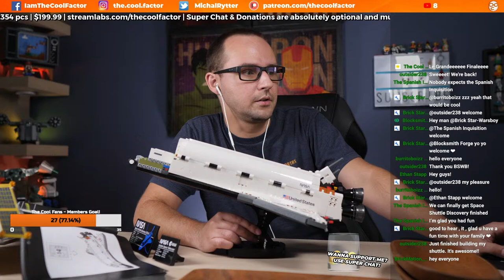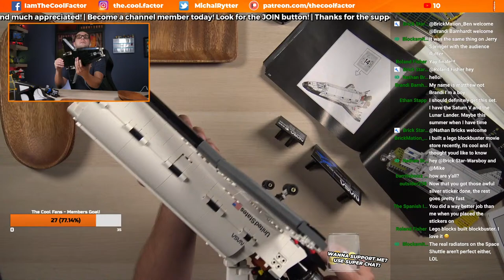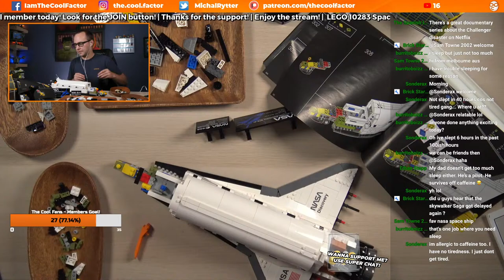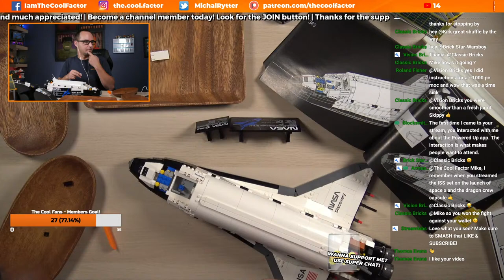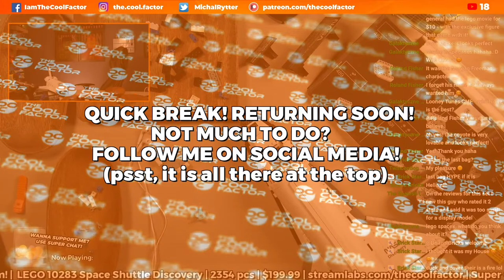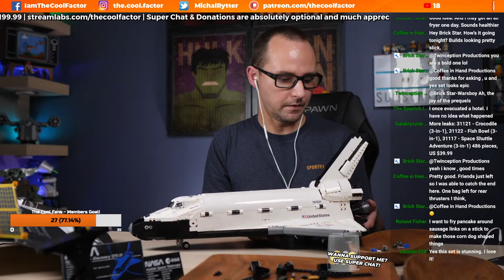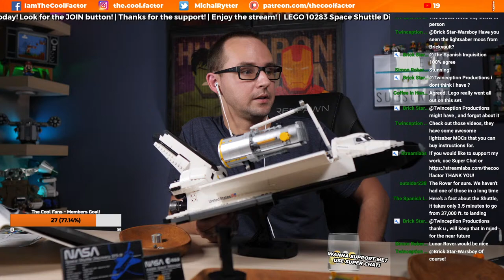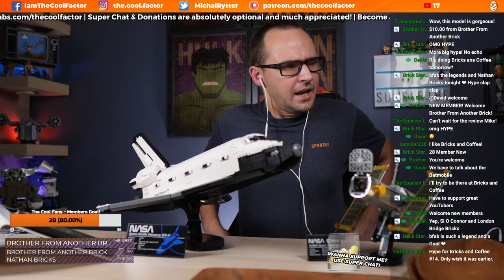LEGO Space Shuttle Discovery Livestream Build! 2021 Set 10283 | FINALE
Today we are live building the LEGO 10283 Space Shuttle Discovery! Just launched :) on April 1st 2021 and this set is truly not a joke with 2354 parts!